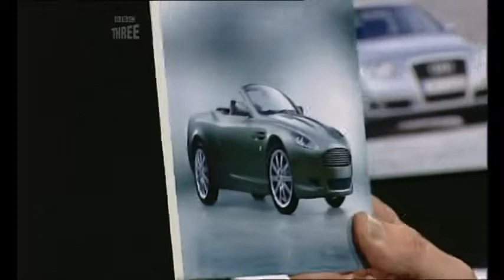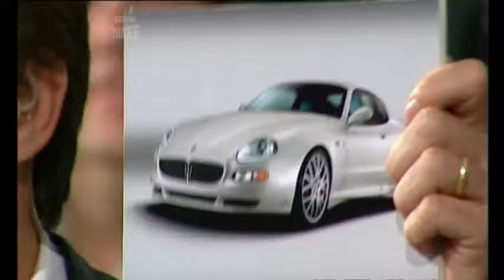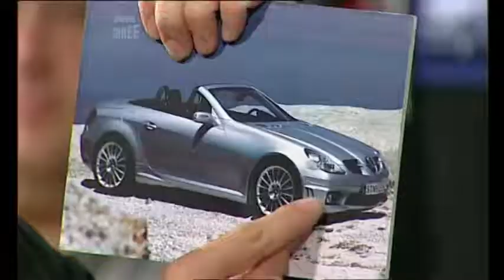Top Gear - The Cool wall S6E7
Car                                         Ranking
Aston Martin DB9 Volante   SubZero
Maserati GranSport                   Cool
Peugeot 1007                           Uncool
Fiat Panda                                   Cool
Range Rover Sport                   Uncuul
Mercedes-Benz SLK55 AMG   SubZero (SU)